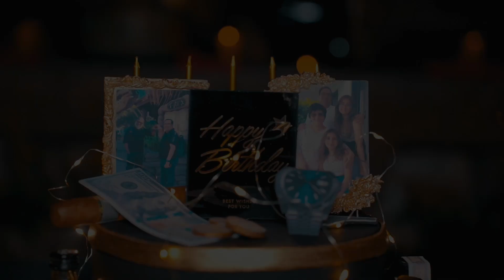50TH BIRTHDAY || PUNEET || THE DADHIKAR RESORTS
Address - F1, Baani Square, next to Hilton Garden Inn, Sector 50, Gurgaon